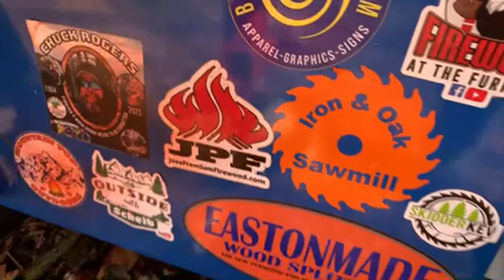FIREWOOD | Splitting/stacking half cord into my truck bed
FIREWOOD | Splitting/stacking half cord into my truck bed.   In this livestream firewood video I use the @EastonmadeWoodSplittersUltra to split ready to burn ash, cherry and elm firewood rounds into my truck bed.   I also have to stack the wood because the customer ordered a half cord of firewood.